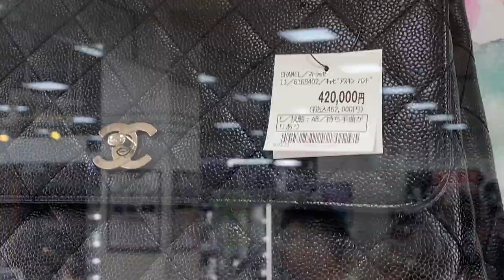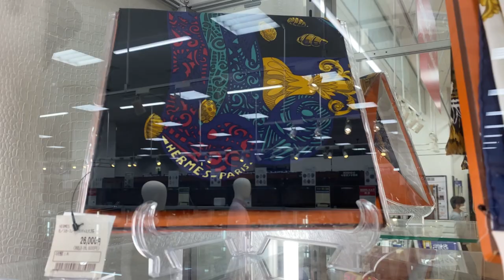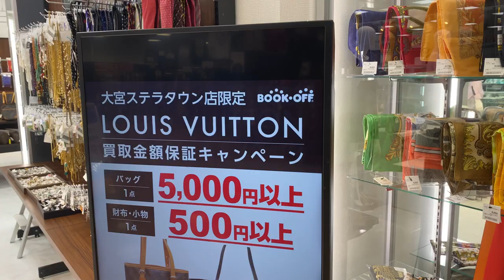2023 BOOK OFF SUPER BAZAAR JAPAN THRIFT (UKAY UKAY) | LUXURY BAGS | SECOND HAND